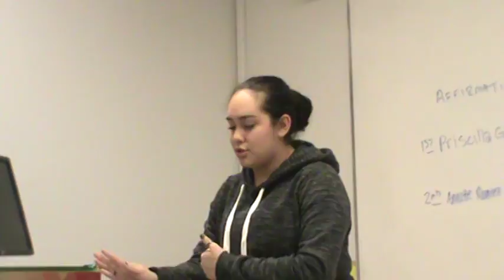2AR Dump Common Core